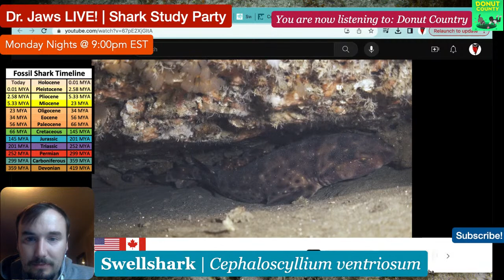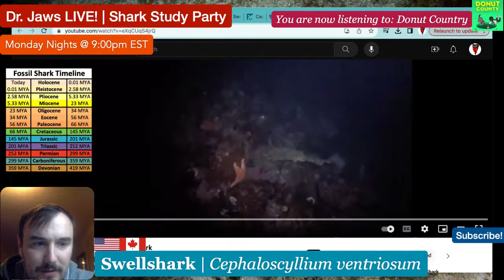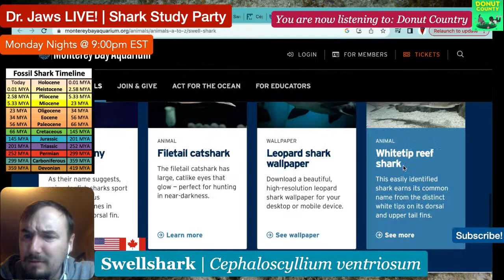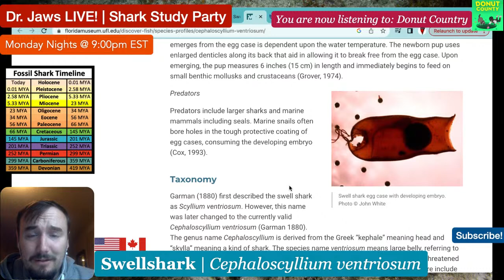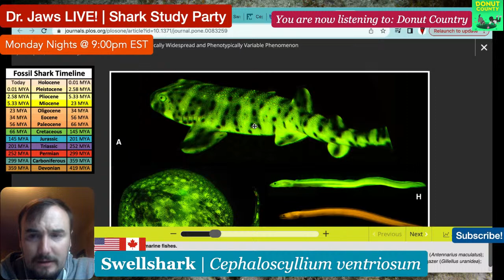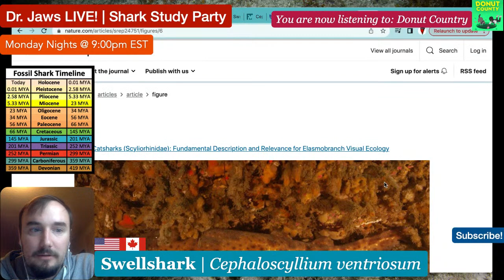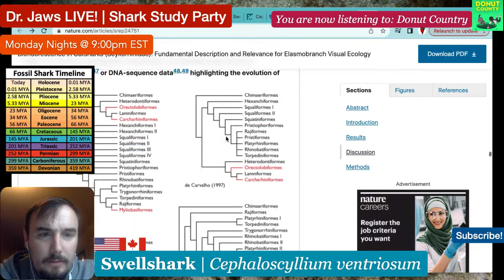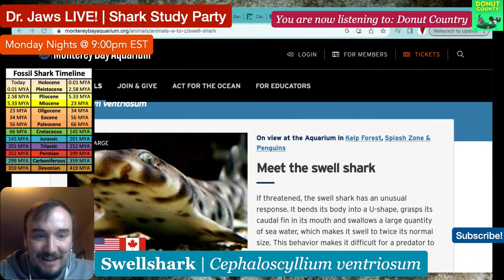Dr. Jaws LIVE! #49 Swellshark Study Party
HAPPY ANNIVERSARY!!! It’s been ONE YEAR of Dr. Jaws LIVE!, and tonight we are celebrating with a return to the colorful shallows in search of the Swellshark, Cephaloscyllium ventriosum! This beautiful species is a hot topic of bioflourescence, but is perhaps better known for its ability to ‘balloon’ its stomach (like a pufferfish) in order to wedge itself in rocky crevices for protection.

It’s been an amazing year with everyone, and I can’t thank you enough for being part of this wonderful commuity! :)